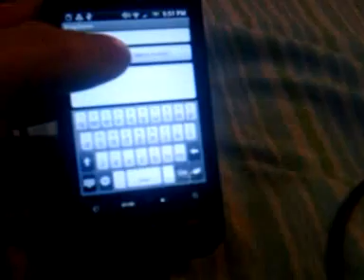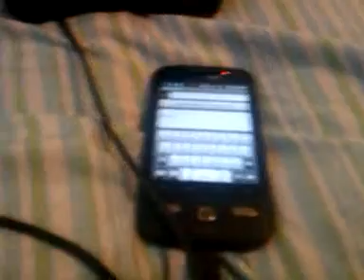ADB Host Bridge Demo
Simple demo to show that a Propeller microcontroller can emulate a PC running ADB, thereby removing all restrictions on Android interfacing.
The website is (no autofocus on that phone)

Sorry for the poor video quality, I need to get a tripod... Resolution is low because I'm using one of the spare phones as a camera, the nexus one is being used for another experiment.

We do not sell a kit for this yet, but we will in a week or so :)